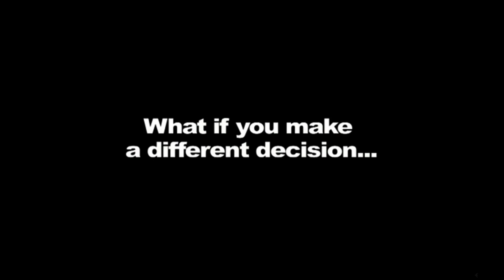LEVEL UP 2015: Taiwan Game Design Festival in New York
LEVEL UP is the first edition of the Taiwan Game Festival, held by the Taipei Economic and Cultural Office in New York and Taiwanese students in the U.S.

LEVEL UP is designed to bridge the boundaries between cultures and reaching our highest potential as game makers together. LEVEL UP will be an exhibition of GAMES and GAME-RELATED works in many diverse fields, including game audio and visual design.

DAY 1 (5/30): Opening | Big Game | Panel | Showcase
DAY 2 (5/31): Showcase | Screening

LEVEL UP 為駐紐約台北經濟文化辦事處(TECO)與當地留學生聯合舉辦的遊戲展覽，為期兩天。展出作品以大紐約地區(紐約州、紐澤西州、賓州、康乃狄克州) 遊戲設計相關科系作品為主，並廣邀美國各知名遊戲設計學校如University of South California、 University of California: Los Angels 一同參與，擴大影響力。

遊戲展覽呈現作品理念的多樣性，並以影片放映呈現遊戲對文化與社會的影響。並輔以座談會提供學生畢業生與業界對談的空間，創造產業界與學界的連結。本展覽期以宏觀的角度呈現遊戲在當今社會中的多元風貌。讓台灣的設計被世界看到！

DAY 1 (5/30): 開幕 | 團體遊戲 | 演講分享 | 遊戲展
DAY 2 (5/31): 遊戲展 | 影片放映